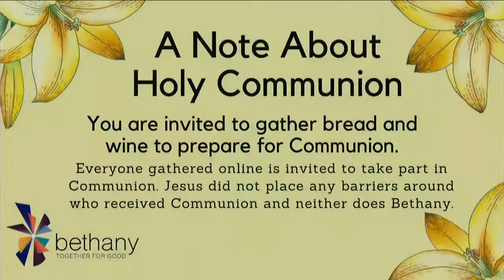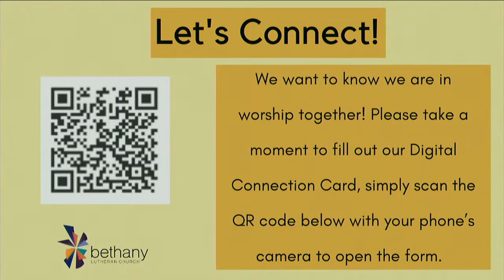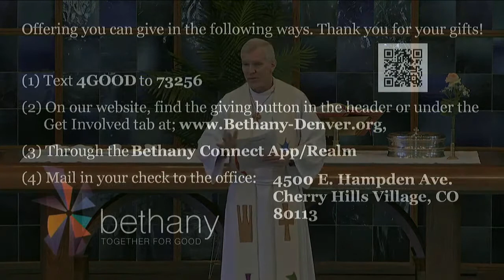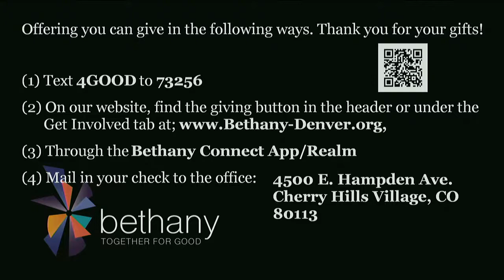May 1, 2022 Worship 8:30 AM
Welcome to worship together – we are glad you’re here! Bethany Lutheran Church, located in Cherry Hills Village CO, is a traditional church with a contemporary worldview. People of all ages are welcome at our Holy Communion table, where Christ is both host and meal. While worshiping online we invite you get your own wine and bread to commune together.

Permission to podcast/stream the music in this service obtained from:
One License with license A-705765 and CCLI with license